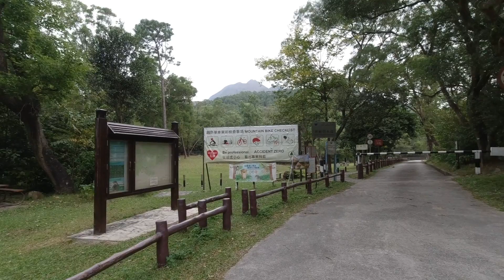虎吼石河｜中狗牙坑｜詳細路況｜山系凡人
石壁水塘～引水道～中狗牙坑～虎吼石河～狗牙嶺旁山坳～一線生機～閻王壁～哨牙石/小鳥回頭～斬柴坳～鳳頂～凰峰～羅漢峽～羅漢塔～鳳鳥石脊～法門古道～石門甲

12.05km, 8hr23min